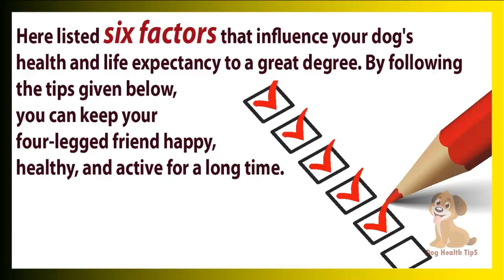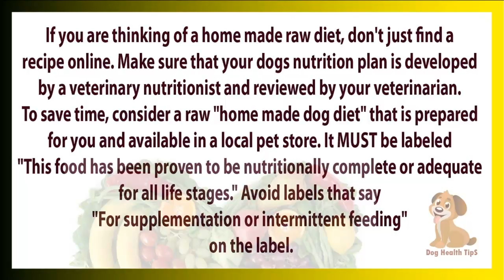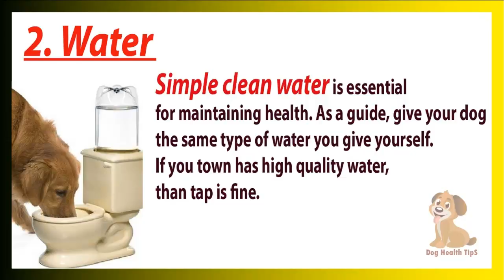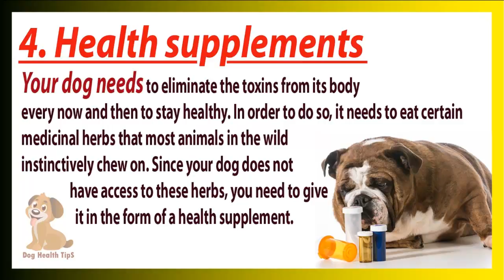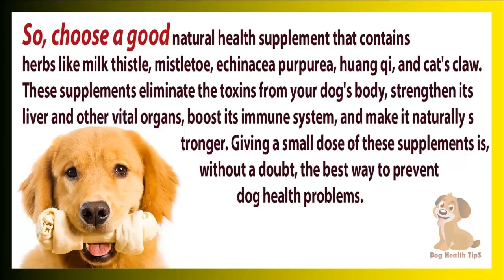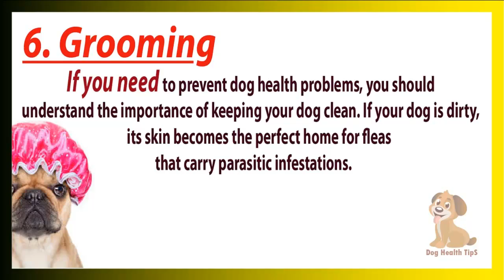Six Tips to Keep Your Dog Happy and Healthy (dog health tips )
Every dog owner desires to grasp however they'll forestall dog health issues and guarantee their dog lives an extended, happy life.

Here listed six factors that influence your dog's health and expectancy to a good degree. By following the ideas given below, you'll be able to keep your four-legged friend happy, healthy, and active for a protracted time.

You can watch these short video for you lovely dog